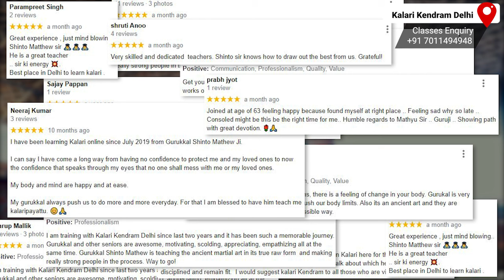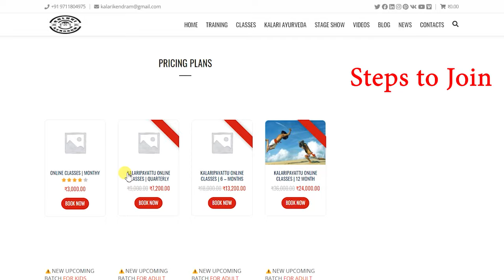Kalaripayattu goes online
•  Kalari Kendram Delhi has changed the meaning of ONLINE classes altogether and has  become a pioneer in teaching Kalari in online mode as well.
•  successfully running classes of all stages.
•  more than 200 students enrolled currently .

1. We maintain the character of this authentic art by following all the protocols and principles as it is even on digital platform.
2. Sessions  are power packed with theoretical and historical information,  martial knowledge and intense movements.
3. We ensure that you sweat the calories in the class and then go back with reservoir of positive energy within.
4. Our main goal is to motivate the students to push their own limits & teach them the authentic Kalari "way of life".
5. We appreciate and acknowledge the doubts and queries of each student individually in the class in  detailed manner.
6. With the detailed briefing of movement by Gurukkal himself, its made sure that there are no issues and injuries in the class.

• Why should you practice Kalari ?
1. It is one of the most knowledgeable and effective fitness regime that we need today.
2. It releases mental stress
3.  regulates every internal organ & improves the blood circulation in body .
4. It regulated the body weight and
5. enhances the body awareness in you.
6. Because of its ancient character , it is raw and unique with far reaching benefits for mind body and soul.
• Conclusion
Come and learn this authentic Indian art of Warfare from any corner of the world without any language barrier as we teach in English,  Malayalam and Hindi languages
and experience the 'difference' by yourself .

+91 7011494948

For Kalaripayattu Training, Stage shows and workshops,